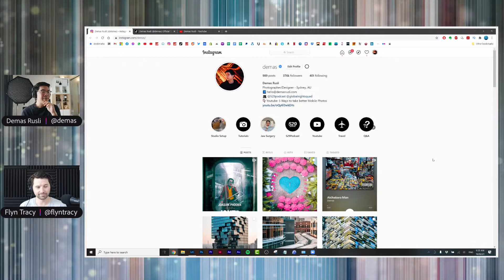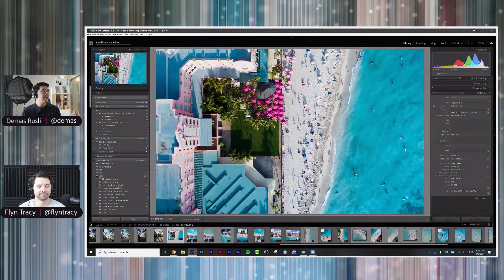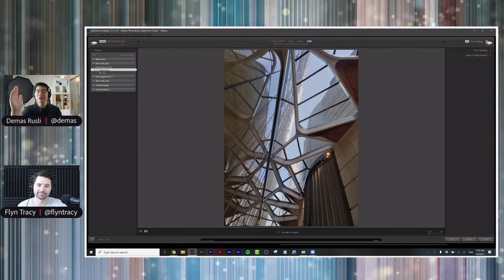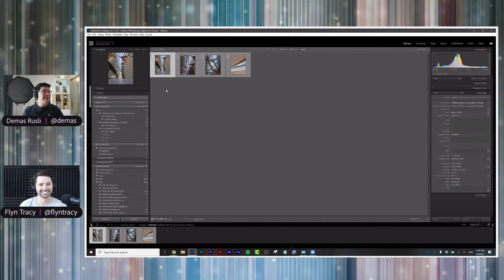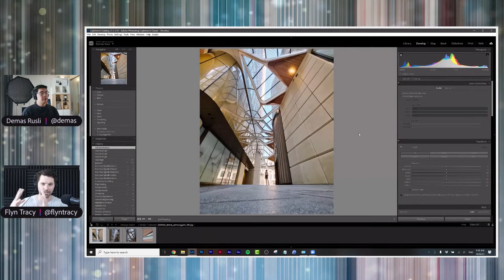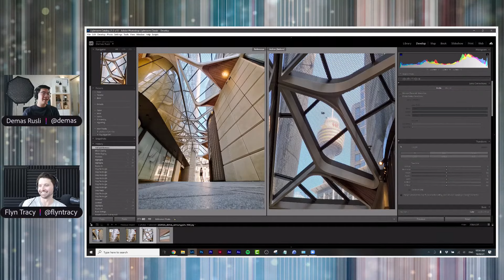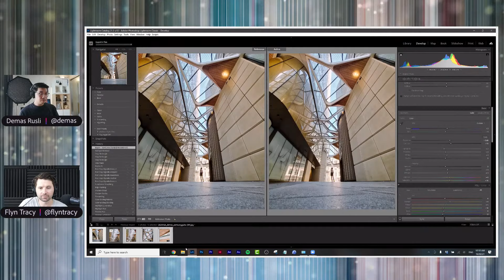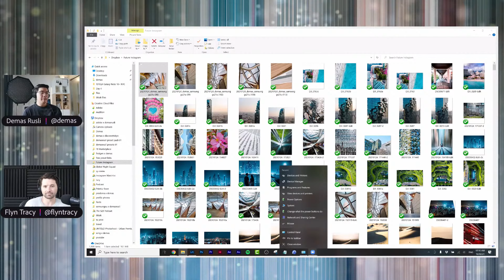Mobile Photography and Editing with Demas Rusli - 1 of 2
Demas is a Sydney-based photographer/designer who pushes the boundaries of photography through unique perspectives and creative editing techniques. He specialises in urban, architecture, and aerial photography and has worked on international campaigns with brands such as Samsung, Adobe, DJI, Nike, and Etihad Airways.

In this two-part series, we'll explore getting the best out of mobile photography from tips for shooting, framing and editing and how in some cases your phone might actually be the best camera you have!